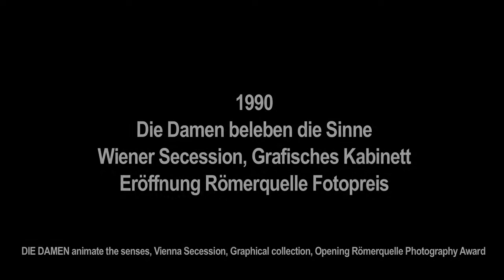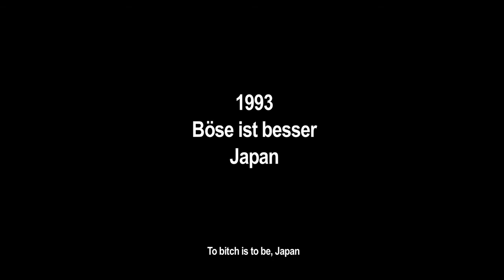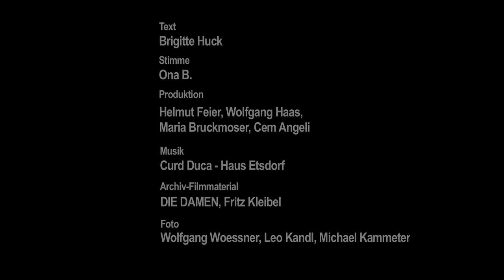Künstlerporträt DIE DAMEN